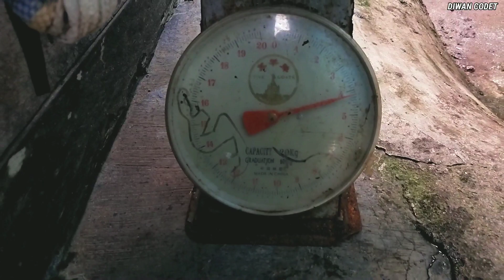UMPAN CASTING GABUS PALING AMPUH !! DI SAAT CUACA TERIK PANAS !!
Hallo cuy,

hari ini saya casting gabus lagi cuy.
hari ini kami rame rame ,ada sekitar 6 orang.
buat temen" yang sering casting gabus di saat siang hari tapi gabus gk mau makan, coba pakai umpan dalam seperti soft lure, atau soft frog yang di beri timah, intine rajin" nguncal / telaten cuy😁.
masalah hasil tergantung rejeki ya😁🙏.